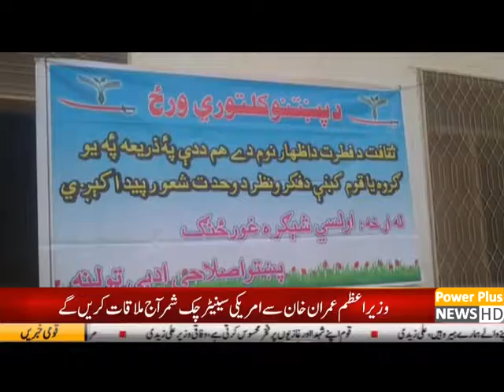News |24 SEP 2019| PowerPlus News | HD TV